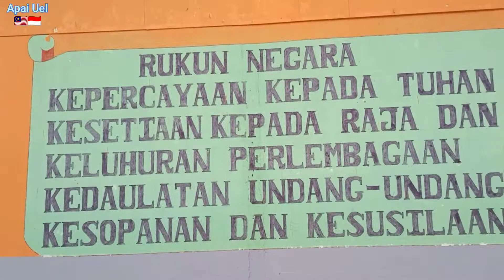KEADAAN SALAH SATU SEKOLAH DI SARATOK,SARAWAK.